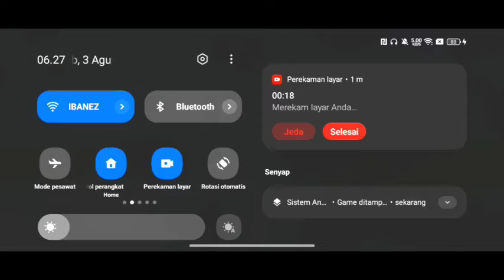SPECIAL HARI HUT KEMERDEKAAN!!tumpah DAR4H